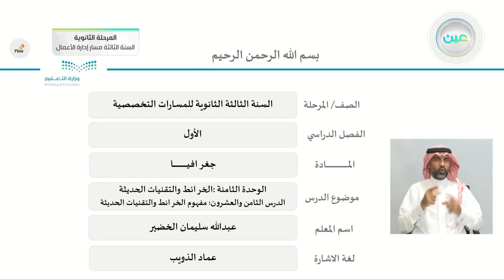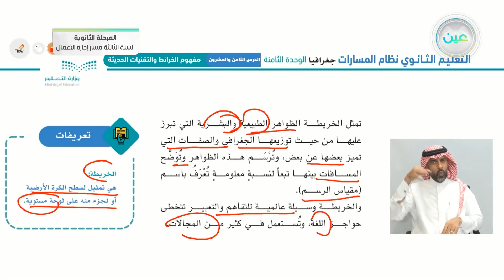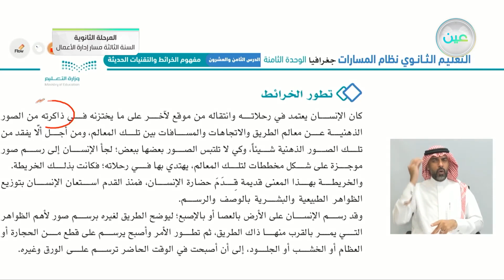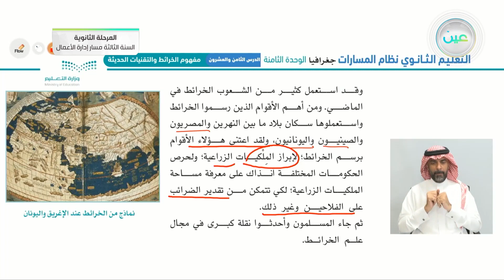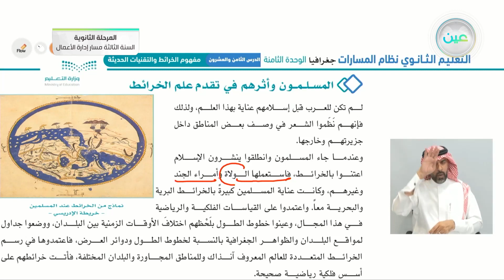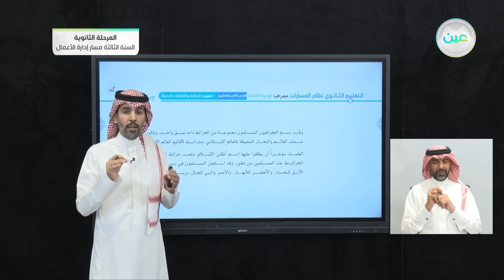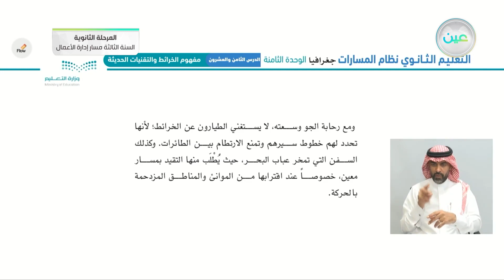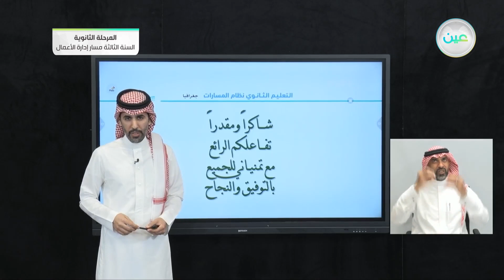الخرائط والتقنيات الحديثة - مفهوم الخرائط والتقنيات الحديثة - الجغرافيا - المرحلة الثانوية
الحصة الرابعة - الثلاثاء - الأسبوع العاشر - المرحلة الثانوية – السنة الثالثة مسار إدارة الأعمال